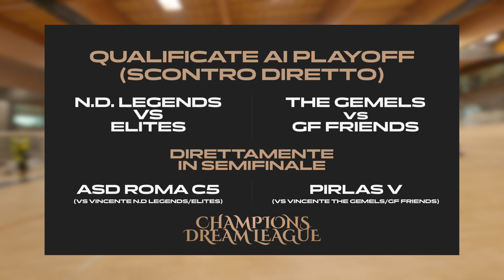⚽️ NEWDREAMS vs ROMAC5 ⚽️ ELITES vs THE GEMELS ⚽️ CHI SI QUALIFICHERÀ ALLE SEMIFINALI?⚽️ Pt.3 Webboh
Da un’idea di Marco Filadelfia si è svolta 1’ Edizione della Champions Dream League al Palataurus di Lecco a sostegno della Fondazione Simoncelli! 🏆Sei squadre si sono sfidate in un torneo di Calcio a 5+1: PirlasV, GF Team, NewDreams Legends, The Gemels, Elites e AsdRomac5. Tutti insieme, abbiamo realizzato raggiunto un fantastico traguardo: 2250€ saranno devoluti in solidarietà a sostegno alla Fondazione Simoncelli 💎

ASDRomaC5 TEAM ROSSO
1- Sigh Tanc
2- Sespo
3- Federico Marconi
4- Patrizio Morellato
5- Biondo
6. Valerio Mazzei
7. Lioba Bazan
8. Beatriz martin
9. Veranika valitskaya
10. Nicolò Franceschini
Mister: Sespo & Anna Ciati

GF Friends TEAM BIANCO
1- Marco
2- Gianmaria Antinolfi
3- Gianluca Costantino
4- Fabio Galante
5. Matteo Diamante
6. Federico Chimirri
Mister: Giulia Paglianiti

PirlasV : TEAM NERO
1. ThatsEazy
2- Gnabri (PirlasV)
3- OffSamuel
4- Pierino (PirlasV)
5- Gunther
6- MCDouglax
Mister: Homyatol & Christian Brocchi

NewDreams Legends TEAM ROSA
1- Federico:
2- Billy Costacurta:
3- BoroBoro:
4- Nick Pirlo:
5- Achille costacurta
6. Dani Faiv
7. Axos
8. True.Bomber
Mister: Billy Costacurta

The Gemels TEAM VERDE
1- Instakeeper
2- Isabo
3- Giuseppe Pancaro:
4- Mattia Munda
5. Marco Munda
6. William La Presa
Mister: Le Gemels & Nicky Passarella

Elites TEAM GIALLO
Elites’s IGAccount: :
1- Omar
2- Fiusgamer
3- Mirko
4- Lazza
5- Mr. Spartapraga
6. SG Soccer
7. Simone Crispo
8. Dario Picardi
Mister: Tatino

Con la partecipazione speciale di Nicky Passarella, Giulia Salemi, Valentina Clerici, Myriam Sava e Brigida. Si ringrazia invece Asia Buscentella, Rebecca Parziale, Jennifer Veratti per il caloroso tifo! Grazie al Sindaco di Lecco Mauro Gattinoni per aver dato il calcio d’inizio della CDL2022. Si ringrazia Marco Filadelfia & Alessandro Meroni per la speciale collaborazione nell’organizzazione dell’evento e tutti i partner che hanno creduto nel progetto: Adidas, Clays, Zancan, Nicolò Tonetto, Surchèri, Besedodici (Seregno) e il Media Partnerdell’evento: Webboh.

Una produzione MMFProduction
Diretto da Marco Filadelfia
Art Director Marco Filadelfia & Alessandro Meroni
Graphic By Alessandro Meroni
Telecronaca: By Pierino (PirlasV)
Edit Video: By FMMProduction
Intro Edit: By Alessandro Casali
Fpv: Andrea Carlone
Operators: Alessandro Semino, Giulio De Biase, Davide Faenza, Samuele Alfonsetti, Luca Rizzi.
Assist. produzione: HolaKenzo
Ph. Tommaso Cimarelli, Max Cozzi
Social Manager: Marco Guasco